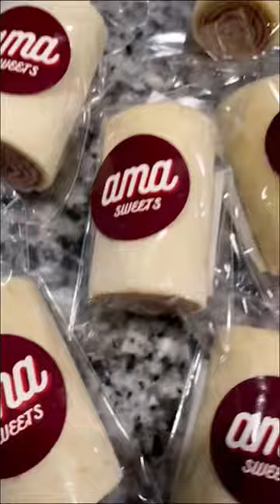‼️Trying Brazilian Bolos de Rolo from Ama Sweets‼️ Orlando Florida